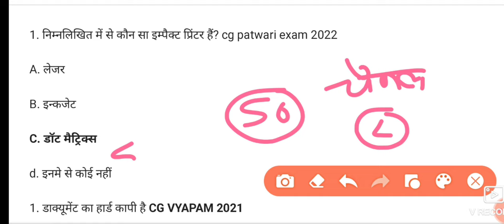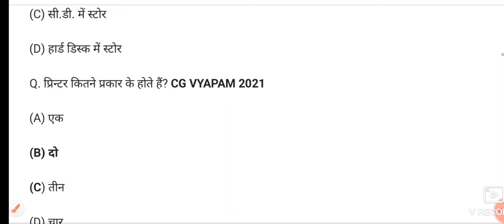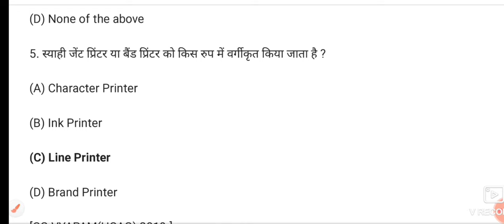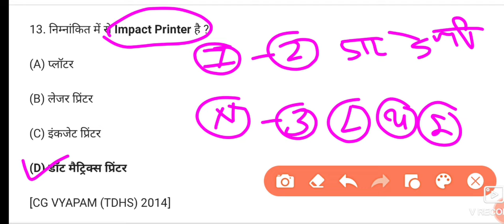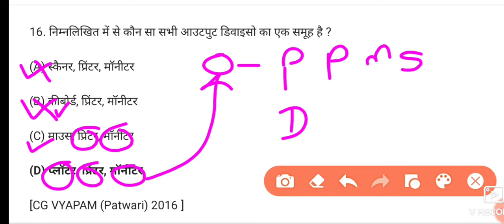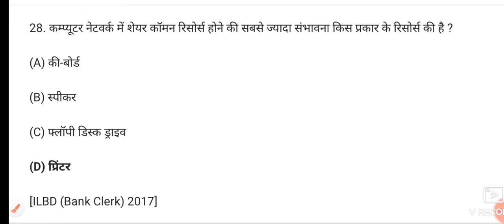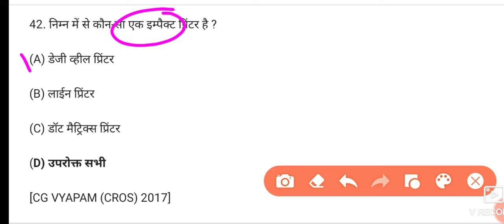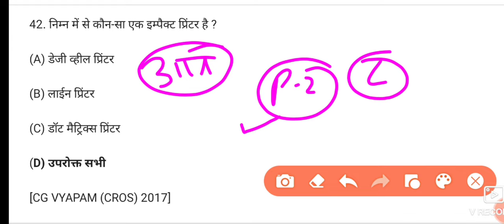कंप्यूटर के 50 प्रश्न , computer classes, Cg vyapam computer, Chatrawas adhikshak bharti 2023,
join

cg labour inspector syllabus, dk general studies, cg labour inspector vacancy 2023, Cg vyapam labour inspector question paper
Cg vyapam,Cg vyapam computer,Cg vyapam old question paper pdf,Chatrawas adhikshak bharti 2023,cg vyapam,cg vyapam old question paper and answer,cg vyapam online form kaise bhare,cg vyapam previous year question paper,cg vyapam teacher form kaise bhare,cg vyapam upcoming vacancy 2023,computer classes,कंप्यूटर के 50 प्रश्न,Maths education by Rupesh sir
labour inspector syllabus, labour inspector, cg vacancy 2023, Cg vyapam labour inspector cut off
dk general studies, cg labour inspector new job vacancy, cg labour inspector new job recruitment, Cg vyapam labour inspector syllabus
cg labour inspector syllabus, cg labour inspector vacancy 2023, cg labour inspector, Cg vyapam labour inspector previous year question paper
cgpsc mains previous year question papers, cgpsc mains paper wise analysis, cgpsc mains test series, CGPSC
cg current affairs 2022, cgpsc test series, cg psc test seriers, Cgpsc knowledge
cg vyapam, cgpsc peon result, cgpsc vyapam hub, Cgpsc peon result 2022
daily current affairs, current affairs 2023, Current affairs today
cg vacancy 2023, cg new vacancy 2023, cg upcoming vacancy 2023, Hostel warden vacancy 2023 chhattisgarh
cg hostel warden syllabus 2023, hostel warden syllabus, cg hostel warden syllabus, Hostel warden syllabus 2023
छात्रावास अधीक्षक भर्ती 2023 सिलेबस
छात्रावास अधीक्षक भर्ती 2023 syllabus
chhattisgarh gk in hindi, chhattisgarh general knowledge, cg gk in hindi, Cg gk questions and answers
cg si mains booklist and strategy, cg si mains 2023, cg si mains syllabus 2023, Cg si mains
CG HOSTEL WARDEN COMPUTER CLASSES | CG VYAPAM OLD QUESTION PAPER 2016| CG VYAPAM |CG PSC |

CG HOSTEL WARDEN COMPUTER CLASSES | CG VYAPAM OLD QUESTION PAPER 2016| CG VYAPAM |CG PSC |,CG VYAPAM HUB,Cg vyapam hostel warden vacancy 2023,Cg vyapam online classes,Cg vyapam previous year question paper,cg new vacancy 2023,cg vacancy 2023,cg vyapam previous year question paper pdf,dk general studies,hostel warden 2022, cg hostel warden,
छत्तीसगढ़ सामान्य ज्ञान, छात्रावास अधीक्षक भर्ती, CG VYAPAM LABOUR INSPECTOR, CG VYAPAM HUB, CGPSC

CG HOSTEL WARDEN COMPUTER CLASS , Hostel warden vacancy 2023 chhattisgarh, CG VYAPAM HUB,
COMPUTER VIRUSES||  Hostel warden computer classes| Chatrawas adhikshak bharti 2023|

CG VYAPAM LABOUR INSPECTOR,Hostel warden vacancy 2023 chhattisgarh,cg govt job vacancy 2023,cg me new vacancy 2023,cg vacancy 2023,dk general studies,labour inspector,labour inspector syllabus,🔥

hostel warden syllabus, cg hostel warden syllabus, cg hostel warden syllabus 2023, Hostel warden syllabus 2023
Hostel warden classes
CG vyapam old question paper, cg vyapam old question paper and answer
cgpsc, cgvyapam, cg vyapam, Cg vyapam maths previous year question paper
cg vyapam, cg teacher bharti news today, cg teacher vacancy 2022, Cg vyapam  cgprevious year question paper
cg labour inspector syllabus, dk general studies, Cg vyapam labour inspector question paper
cg vyapam upcoming vacancy 2023, cg vyapam teacher vacancy 2023, cg vyapam teacher recruitment 2023, Cg vyapam
cg vyapam old question paper pdf, Cg vyapam question paper in hindi
Current affairs today, daily current affairs, current affairs 2023
छ:ग जनगणना  CG VYAPAM HOSTEL WARDEN, CG VYAPAM LABOUR INSPECTOR, CG GK QUESTIONS, CG SI
छत्तीसगढ़ की नदिया ,CG VYAPAM HOSTEL WARDEN, CG VYAPAM LABOUR INSPECTOR, CG GK QUESTIONS, CG SI